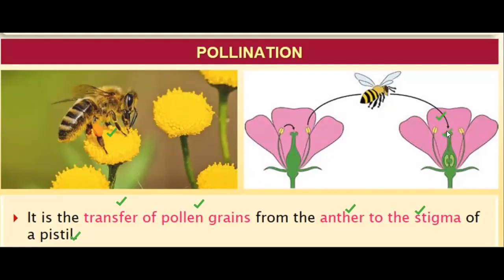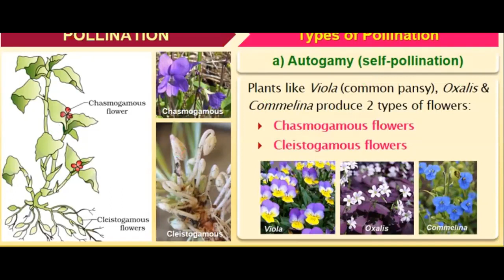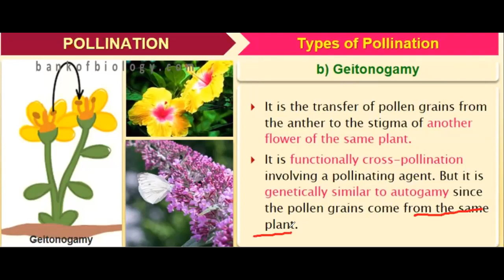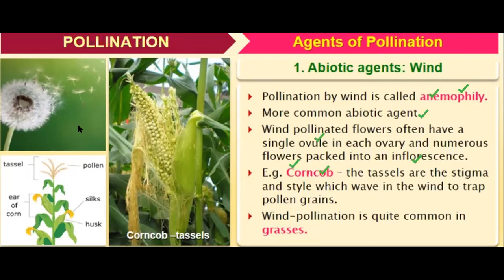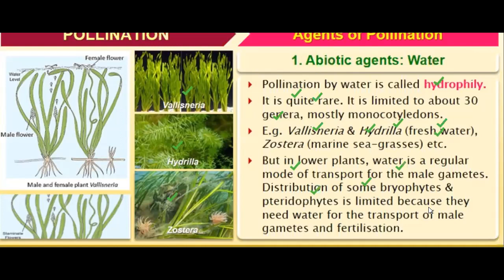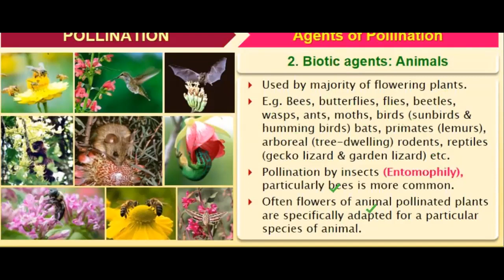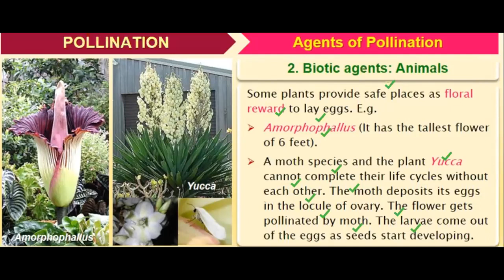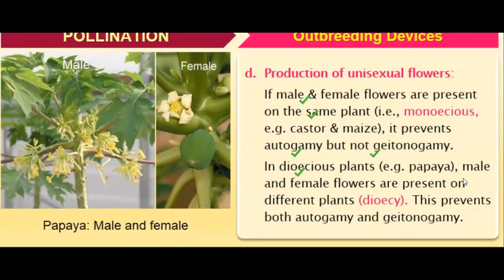Reproduction in flowers lecture 9